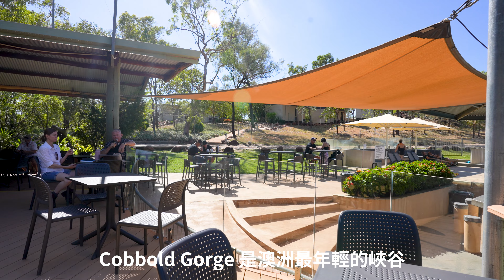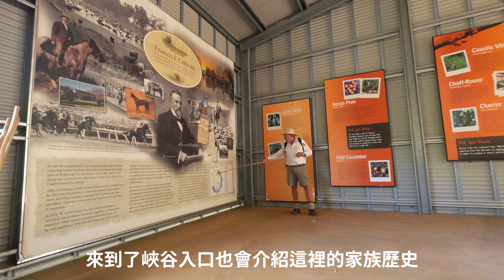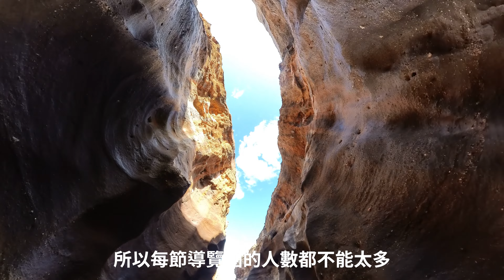Cobbold Gorge 科博爾德大峽谷。10,000 Km Roadtrip 2023 (04)